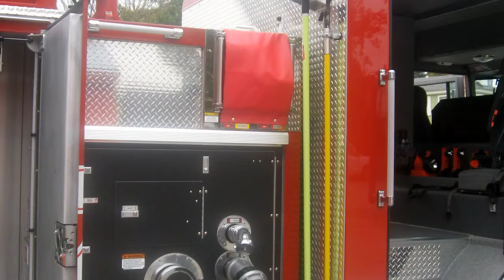Farmington NH FD Open House for Fire Prevention week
Farmington NH FD annual open house was held today between 10 am and 2 pm
As part of the National Fire Prevention Week

On hand were live action demos
Apparatus open for public viewing
Hands on firefighting (with adult supervision) for the children

FF aerial ladder climbing demonstration

IFPA member
NH based Fire News Service